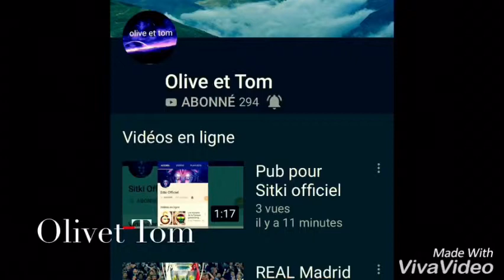Pub pour olive et tom